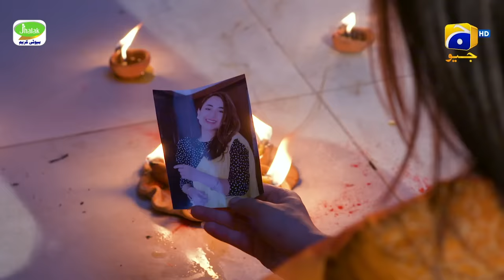Tere Bin Ep 22 - [Eng Sub] - Digitally Presented by Jhalak Beauty Cream - Yumna Zaidi - Wahaj Ali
Tere Bin Episode 22 - [Eng Sub] - Yumna Zaidi - Wahaj Ali - Digitally Presented by Jhalak Beauty Cream - 9th March 2023 - HAR PAL GEO

Tere Bin Digitally Presented by Jhalak Beauty Cream

Writer: Nooran Makhdoom
Director: Siraj ul Haq
Producers: Abdullah Kadwani & Asad Qureshi
Production House: 7th Sky Entertainment

Cast :
Haris Waheed
Agha Mustafa